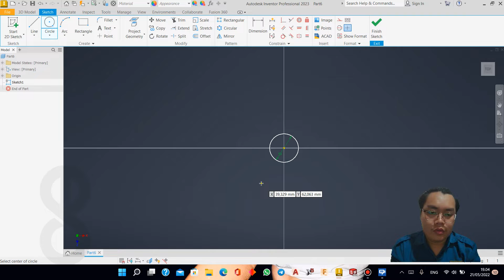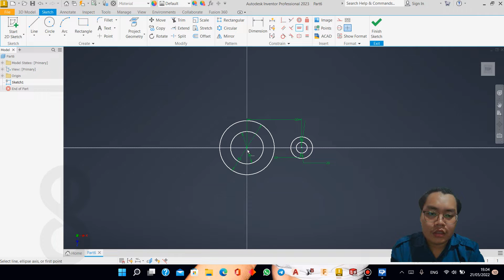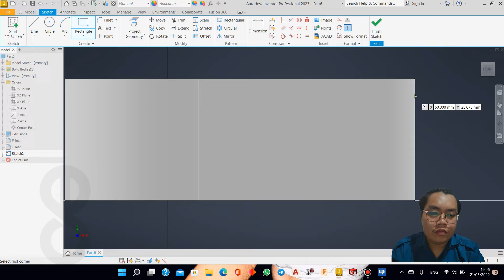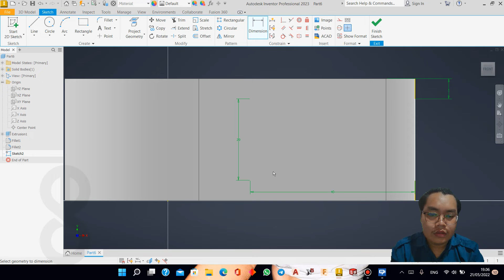Exercise 75 Autodesk Inventor